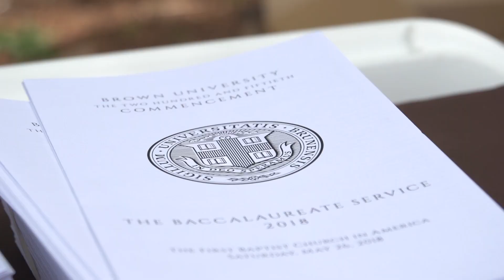Saturday Highlights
The second day of Brown's three-day Commencement and Reunion Weekend celebration is a wrap!

Relive some highlights including the Baccalaureate Service, Reunion forums and the Graduating Veterans Recognition and Commissioning Ceremony. Share your weekend with Brown2018 and BrownReunion